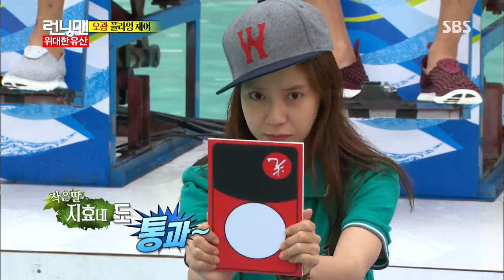런닝맨 130922 #21(5)